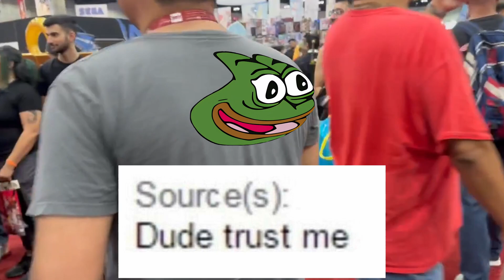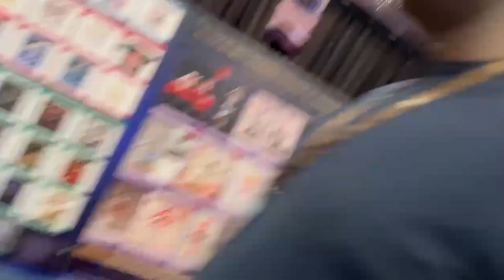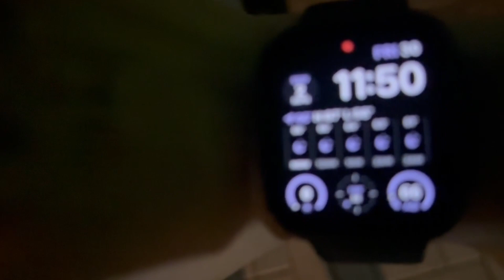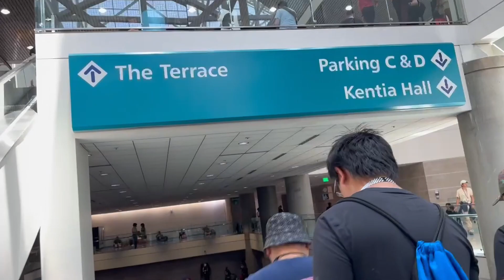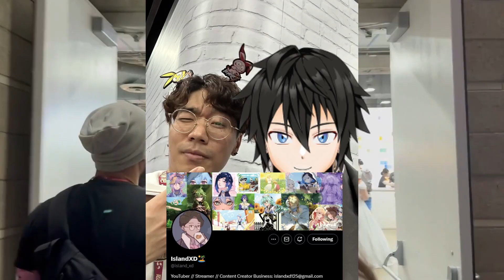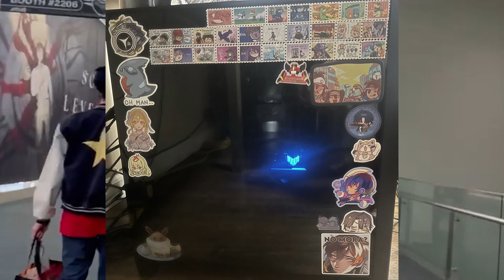Scuffed AX 2023 Vlog!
Aight super scuffed vlog, I really don't much to say here lmao.

Graphic design is also not my passion lmao